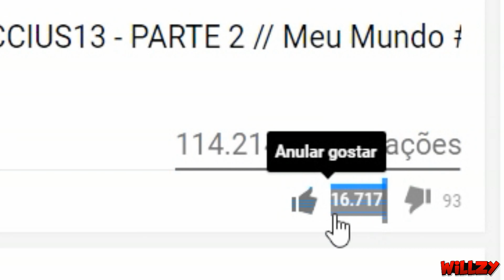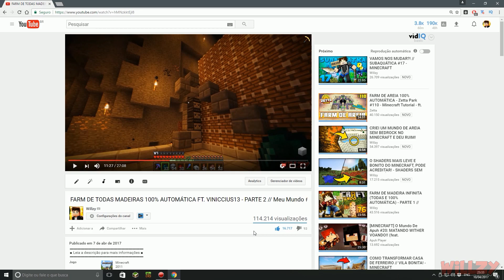FARM DE PORCO 100% AUTOMÁTICA // Meu Mundo #78 // Minecraft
■ Leia a descrição para mais informações ■

➽ Opa, seja bem vindo a minha série survival de minecraft!

✔ Shaders usado: BSL V5 + BSL V3 [Remodelado por mim]

➽Caixa Postal:
CAIXA POSTA: 475
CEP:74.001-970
GOIÂNIA / GO

Valido até: 13/09/2017
♫ Música ♫
A trilha sonora da série é composta de músicas livres de copyright do autor:

-Willzy